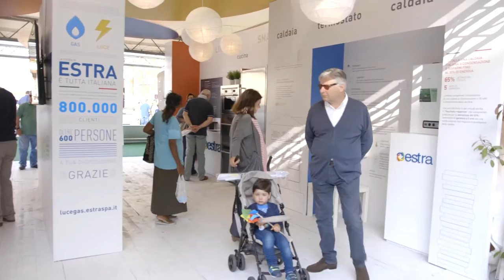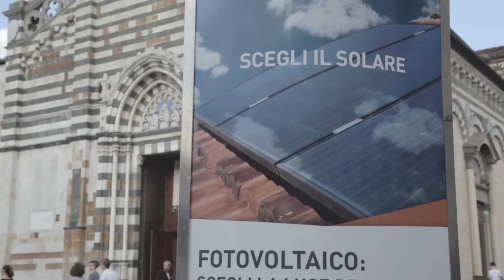Estra Energy Festival 2016 - Prato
Due giorni di innovazione con la smart home Estra, giochi, attività didattiche, street food e sport nel centro di Prato.